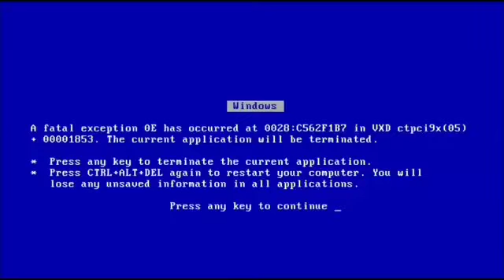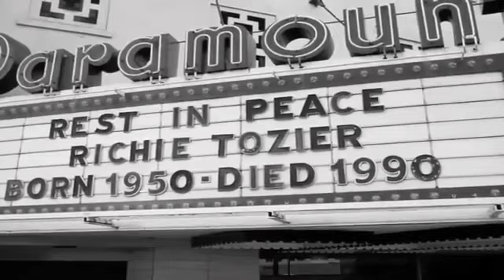YTP: ShIT3 (FULL COLLAB)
WHY CAN'T I GET MORE ENTRIES